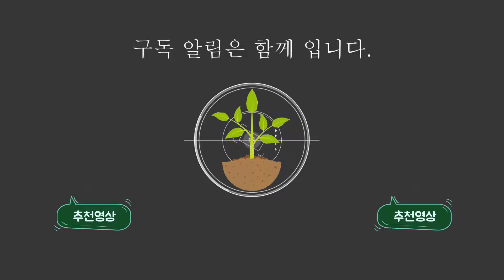단순한 방법으로 비닐멀칭을 혼자서도 쉽게 하는 방법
작은 텃밭을 하고 계시다면, 비닐멀칭 방법을 조금만 바꾸면 쉽게 하는 방법입니다.
Dream garden channel shares the technology of making garden and cultivating garden plants.